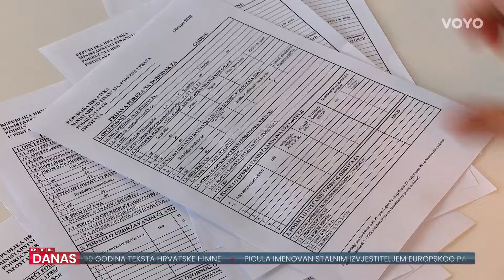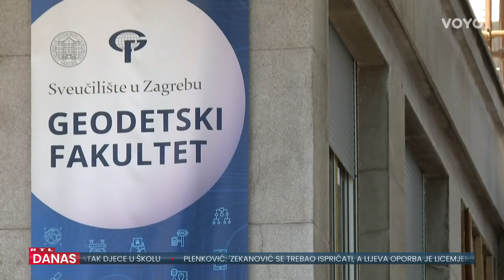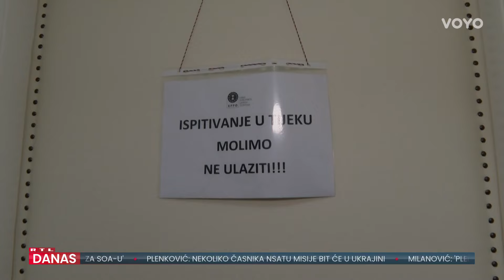Europska tužiteljica prijeti povratkom ako ne dobiju pristup podacima! | RTL Danas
Nisam ovdje privremeno, ostajem – poručuje europska javna tužiteljica hrvatskom vrhu vlasti, s kojom je premijer ranije bio u sukobu. Razlog je bila ministrica kulture. A što sada Kövesi poručuje Plenkoviću? Više pogledajte u prilogu Katarine Brečić